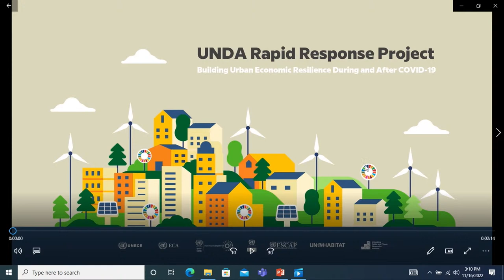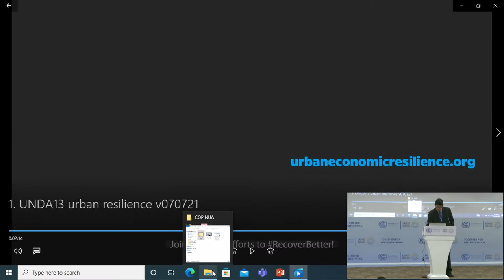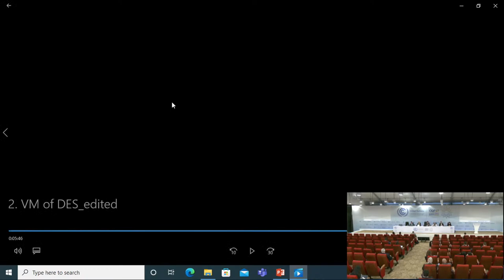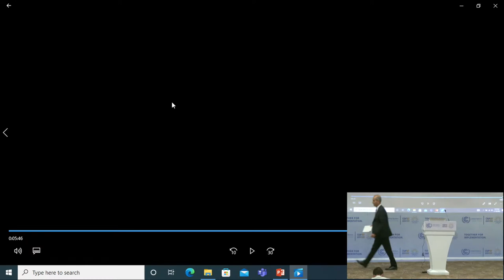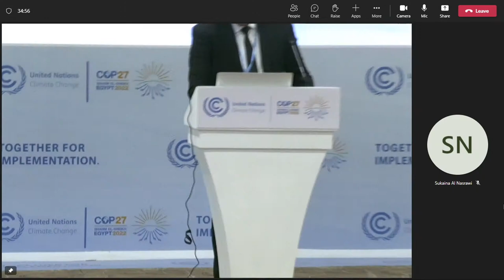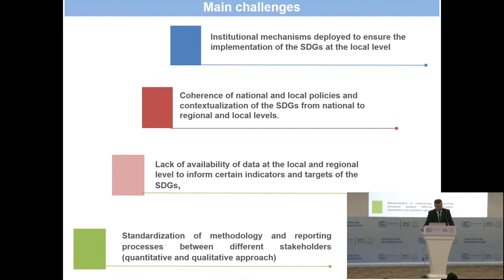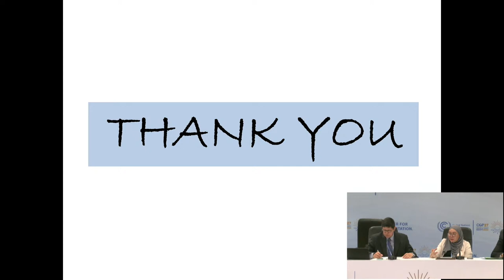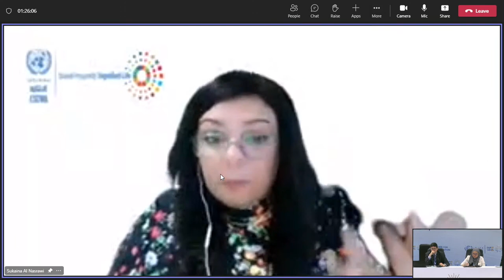Climate action and New Urban Agenda: SDGs localization and sustainable urban policy for resilience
The UN Economic Commissions and UNHabitat have been working as ONE to support national and local authorities in implementing the NUA through the development of coherent policies to transform cities into an engine of solutions to face climate change,reducing inequalities and strengthening resilience

Speakers: Senior officials from ECLAC,ECE,ECA,ESCWA, ESCAP and UNHabitat (TBC) Ms.Jessica Martinez Minister of Housing Costa Rica(TBC) Ms.Sharon Dijksma Mayor of Utrecht,NL(TBC) Ms.Norliza Hashim Chief Executive Urban(TBC)